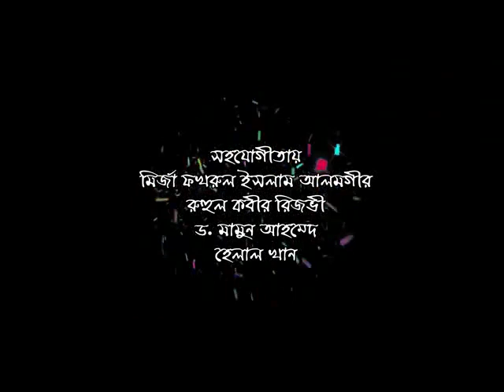শুভ শুভ শুভ জন্মদিন তারেক রহমান ।